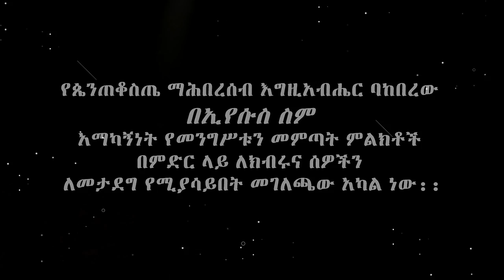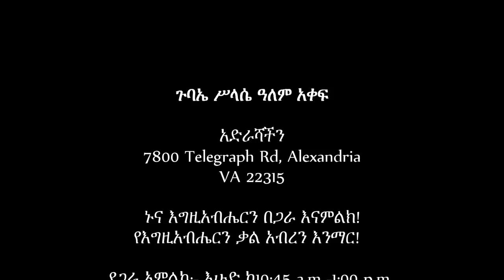ACTS-Part 4 | Pastor John Mohammed |የጴንጠቆስጤ ማሕበረሰብ ገጽታ | የሐዋ.ሥራ 3:1-10 |በዮሐንስ መሐመድ[መጋቢ]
የጴንጠቆስጤ ማሕበረሰብ ገጽታ!
(በዮሐንስ መሐመድ[መጋቢ])
የሐዋ.ሥራ 3:1-10

ዋና ሐሳብ: የጴንጠቆስጤ ማሕበረሰብ እግዚአብሔር ባከበረው በኢየሱስ ስም
አማካኝነት የመንግሥቱን መምጣት ምልክቶች በምድር ላይ ለክብሩና ሰዎችን
ለመታደግ የሚያሳይበት መገለጫው አካል ነው::